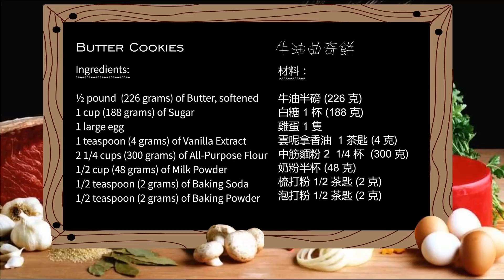Butter Cookies - 牛油曲奇餅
Makes about 3-4 dozens

Ingredients:
1/2 pound  (226 grams) of Butter, softened
1 cup (188 grams) of Sugar
1 large egg
1 teaspoon (4 grams) of Vanilla Extract
2 1/4 cups (300 grams) of All-Purpose Flour
1/2 cup (48 grams) of Milk Powder
1/2 teaspoon (2 grams) of Baking Soda
1/2 teaspoon (2 grams) of Baking Powder

Cookie top decoration:
½ cup of Dark Melting Wafers for dipping
½ cup of Macadamia Nuts or Almond, chopped

Additional items needed:
Wilton 1 ½ mini size cookie cutters
Parchment Paper

材料：
牛油半磅 (226 克)
白糖 1 杯 (188 克)
雞蛋 1 隻
雲呢拿香油  1 茶匙 (4 克)
中筋麵粉 2  1/4 杯  (300 克)
奶粉半杯 (48 克)
梳打粉 1/2 茶匙 (2 克)
泡打粉 1/2 茶匙 (2 克)

曲奇餅面用作裝飾的材料:
會熔化的朱古力1/2 杯
夏威夷果仁 1/2 杯

備註:
 1 ½ 吋迷形曲奇餅模
猪油紙一張